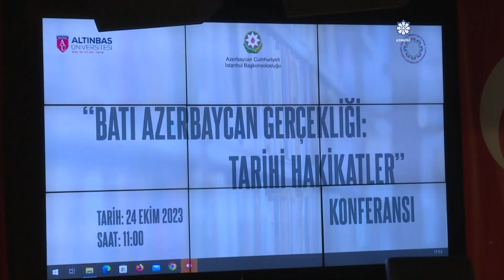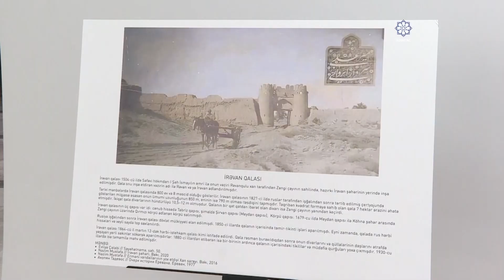İstanbulda “Qərbi Azərbaycan gerçəkliyi: tarixi həqiqətlər” mövzusunda konfrans keçirilib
AZƏRTAC xəbər verir ki, tədbir Azərbaycanın İstanbuldakı baş konsulluğunun və Altınbaş Universitetinin birgə təşkilatçılığı, Qərbi Azərbaycan İcmasının dəstəyi ilə baş tutub.